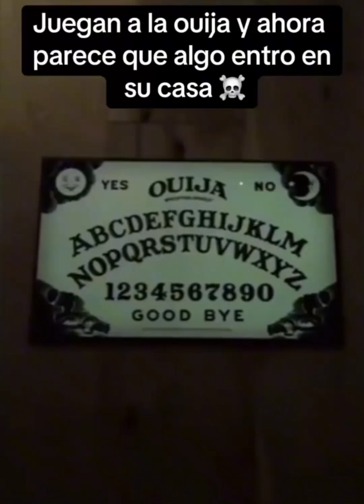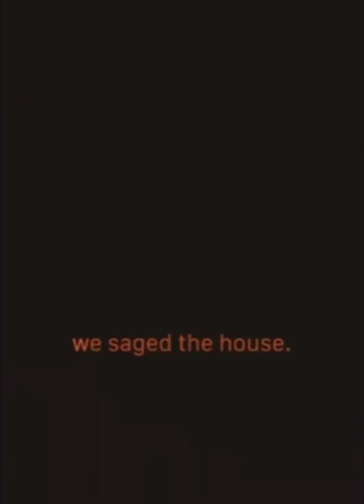por jugar a la Ouija